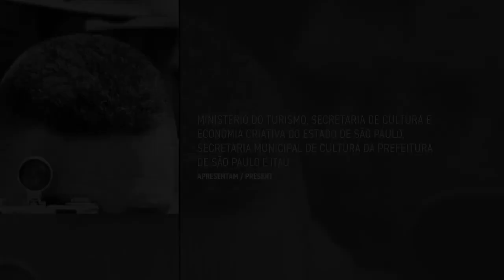Amir Labaki conversa com Jorge Bodanzky | É Tudo Verdade 2020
O diretor do É Tudo Verdade, Amir Labaki, conversa com o cineasta Jorge Bodanzky,

O É Tudo Verdade – Festival Internacional de Documentários exibe, dentro de sua
programação da 25ª edição, o inédito UTOPIA DISTOPIA, novo filme de Jorge Bodanzky, codirigido por Bruno Caldas.

O documentário tem exibição “hors concours” pela plataforma do festival no dia 26/09, sábado, às 11h (com disponibilidade on-line até o limite de 1500 visionamentos.

No longa, o diretor recorre às suas memórias afetivas do período em que cursou a Universidade de Brasília para nos mostrar todo um painel da juventude na década de 60, com seus sonhos e expectativas, suas crises e projetos interrompidos.

Em comemoração aos 25 anos do festival, na plataforma Itaú Cultural, o É Tudo Verdade exibe também, até 05/10, "Volkswagen - Operários na Alemanha e no Brasil, de Jorge Bodanzky e Wolf Gauer.